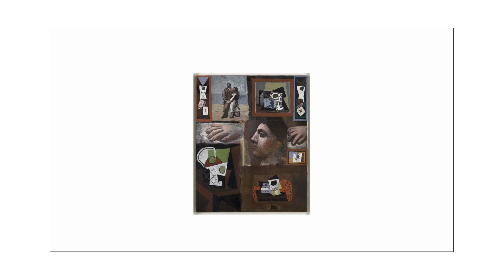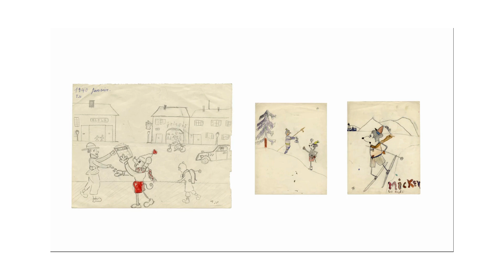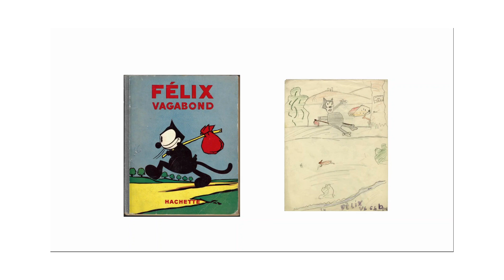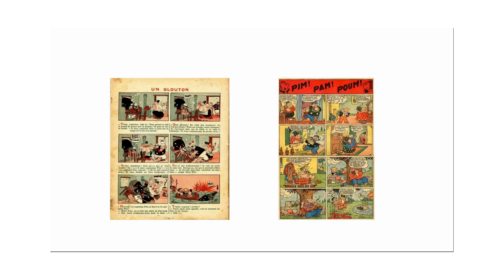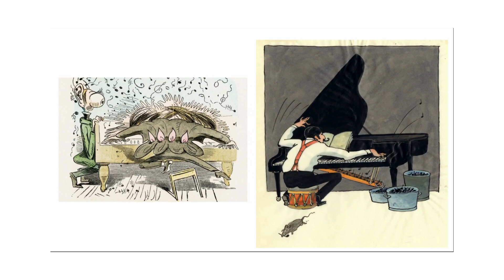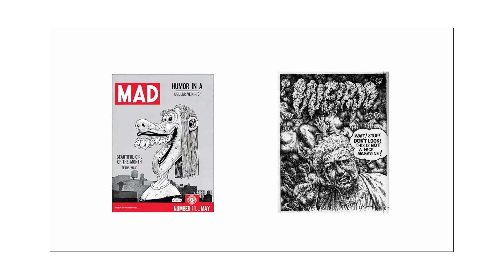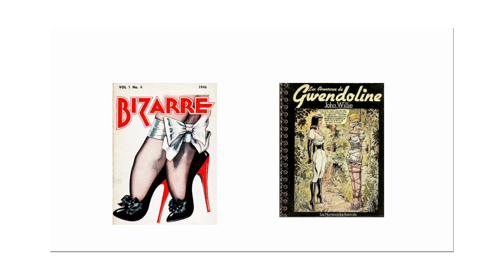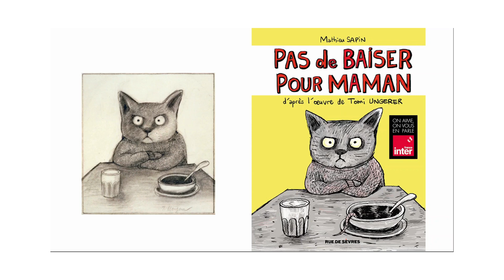Tomi Ungerer et la BD | Thérèse Willer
Le dessinateur Tomi Ungerer (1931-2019) s’est exprimé dans de nombreux registres de l’art graphique, mais jamais dans celui de la BD. Cela peut paraître surprenant pour quelqu’un qui, dans sa jeunesse, a été un lecteur assidu du journal Mickey et d’autres bandes dessinées. Elles ont cependant exercé une influence certaine sur ses propres dessins d’enfance et ont même laissé des traces dans son œuvre d’adulte.

Avec Thérèse WILLER - Conservatrice en chef honoraire du Musée Tomi Ungerer-Centre international de l’Illustration